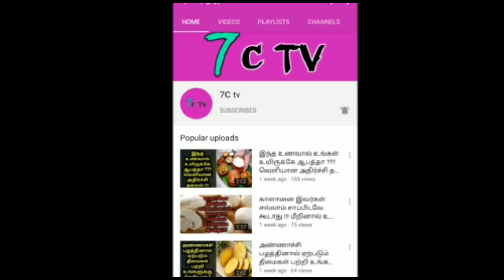உலகையே அதிர வைத்த வடகொரியா நேற்று என்ன நடந்தது தெரியுமா ? வெளியான அதிர்ச்சி தகவல் !